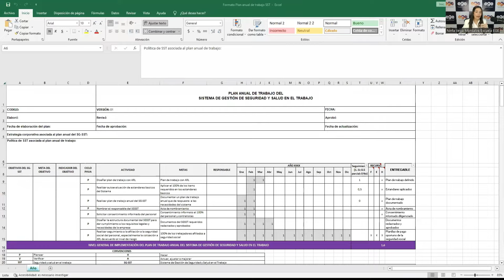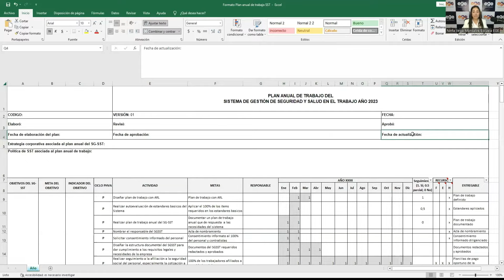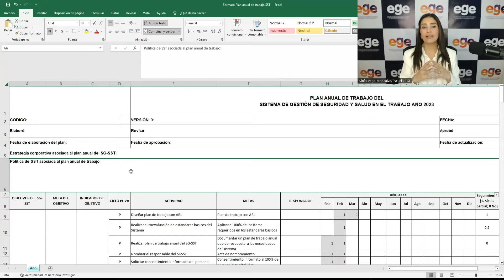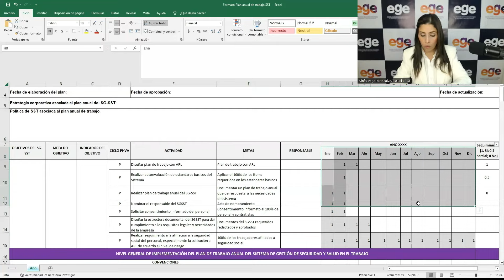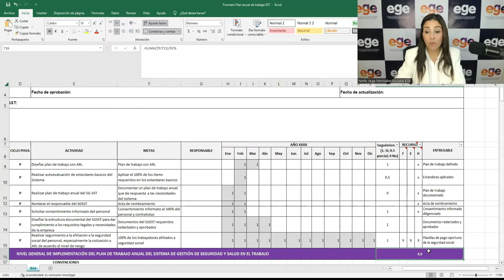📌PLAN de TRABAJO SGSST 2024 / Cómo DISEÑAR PLAN Anual de Trabajo 📅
Plan de trabajo anual SGSST 2024.⚠️DESCUBRE en ESCUELA EGE las Técnicas y Herramientas para gestionar correctamente los riesgos laborales de cualquier empresa y convertirte en el Prevencionista que todos quieren contratar.

00:00 Formato de plan anual.
1:53 Prevencionista Estratégico.
5:15 Política de seguridad y salud asociada.
6:33 Evidencias.
7:18 Pasos de realización plan anual.
10:17 Documentar plan de trabajo.

Diseñar tu plan anual de trabajo será de gran ayuda organizativa para establecer los objetivos de actividades, presupuesto, recursos y las metas estratégicas de la empresa en ese transcurso de tiempo.

😀 ⚠️Únete a la primera Escuela Virtual de Formación Estratégica de SST